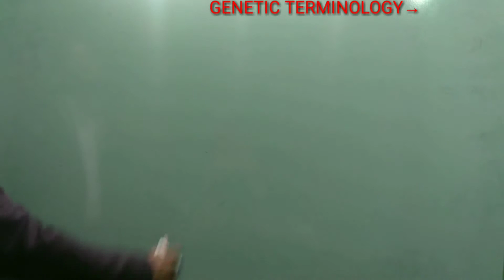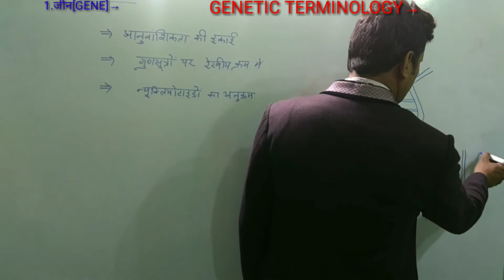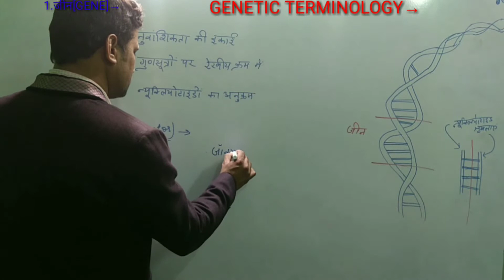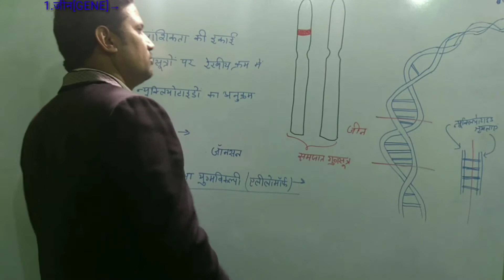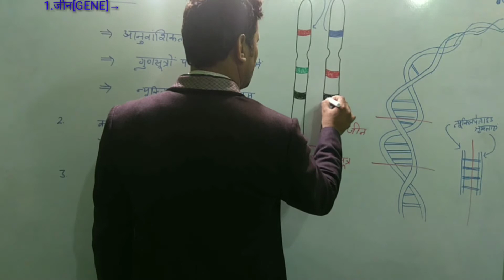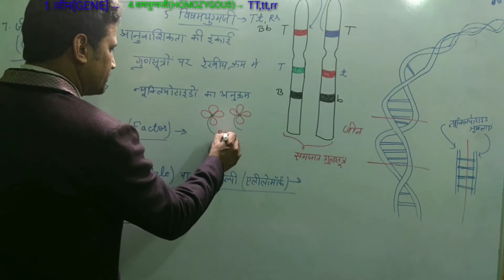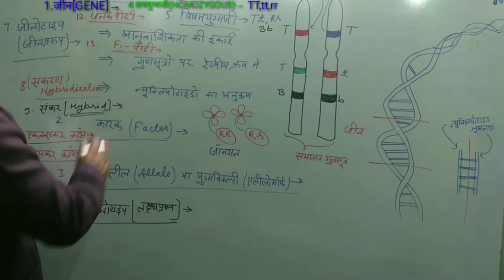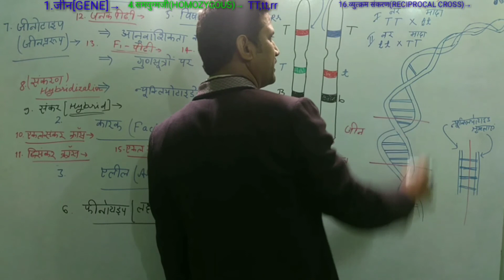GENETIC TERMINOLOGY SCIENCE CLASS-10 RBSE CHAPTER-3PART-2